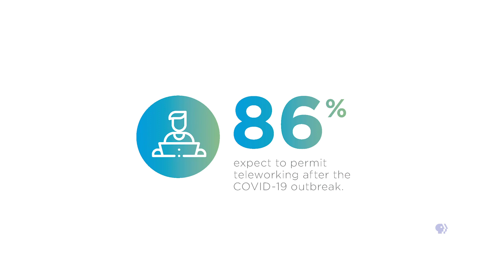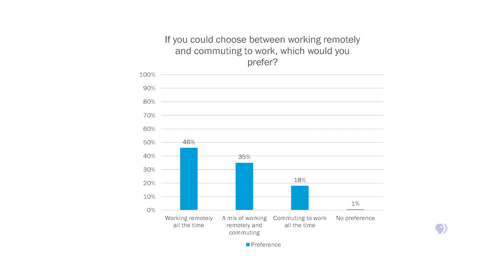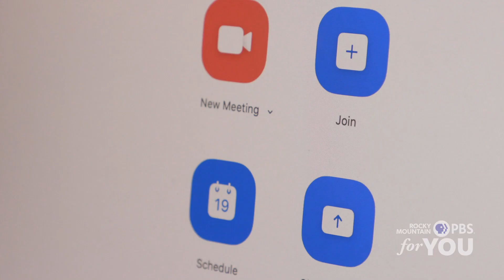It's complicated: Sustainability impacts of working from home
Since March, the number of people teleworking has increased. This has pushed sustainability leaders to look at how telecommuting could decrease overall emissions. Jerry Tinianow, a sustainability mechanic and Proprietor at Western Urban Sustainability Advisors, unveils some of the sustainable mysteries and social concerns of telecommunication.

To learn more visit rmpbs.org.